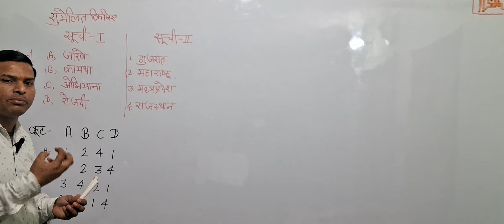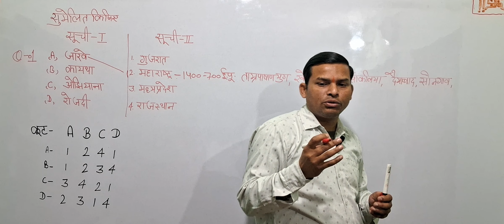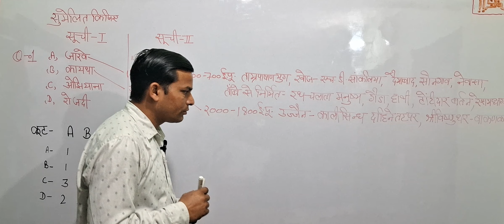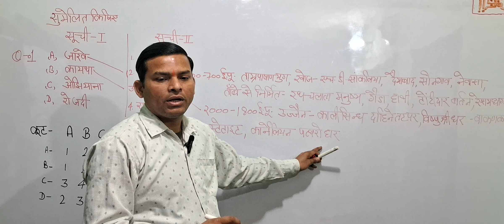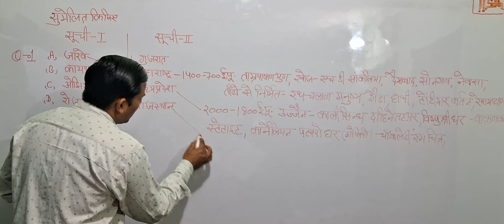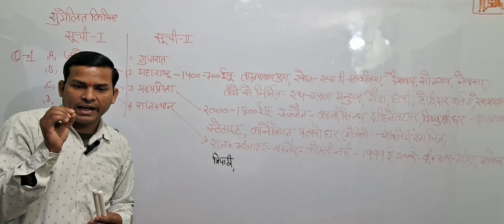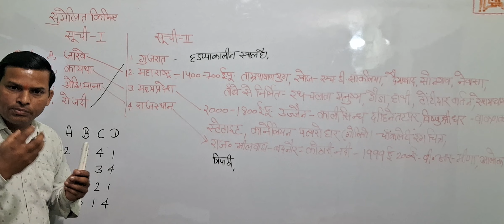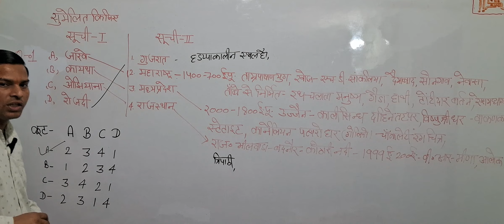सूची 1 को सूची II से सुमेलित कीजिए और नीचे दिए गए कूट का प्रयोग कर सही उत्तर चुनिए(TOPIC 03)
सूची 1 को सूची II से सुमेलित कीजिए और सूचियों के नीचे दिए गए कूट का प्रयोग कर सही उत्तर चुनिए :...
history question//summalit kijiya//सम्मेलित किजिए
Historical source/ Best Question, Answer Practice
history question video, history classes,  Historical question,

Dosto maine is video meina Historical source/ Best Question, Answer ko cover kiya hai. I hope aapke liye yeh video helpful hogi.

History clasess by pawan sirHistory questionPawan history classesdocumentary history channelimportant history questionsmost important history questions for ssc cglbihar board examhow to write answer
study tips
History clasess by pawan sir
History question
study tips and tricks
study motivation
motivation quoteshala
How to learn history question answer
सूची 1 को सूची II से सुमेलित कीजिए
pawan history classes